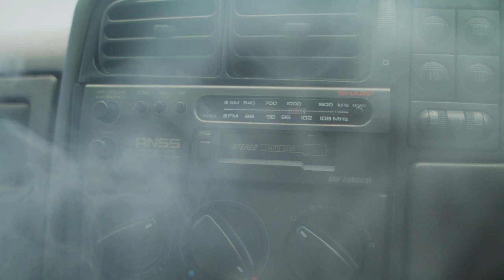RUVIMBO - IVY'S KID (short film)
Visuals team:
Directed and edited by: Somayeh Jafari
Art Director: Afra Zamara
Producer: Michelle Cheung
Production company: Frmwrk
DOP: Sam Meyers
1st AC: Louis Vella
Gaffer: Owain Morgan
Spark: Kamil Iwanowicz
Steadicam: Domenico Palomba
Stylist: Rhianedd Dancey
Make up: Aaliyah Okevisagiste
Sound Design: Charlie Cristiani
Colourist: Tom Mangham
Runners: Steven Parks & Chi Emeruwa
Cast: Joyce Grey-Carter